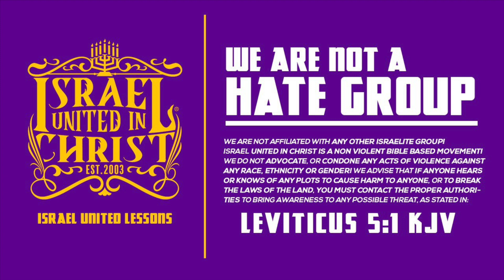How To Be Converted Unto Christ